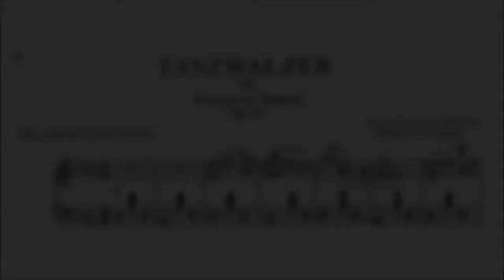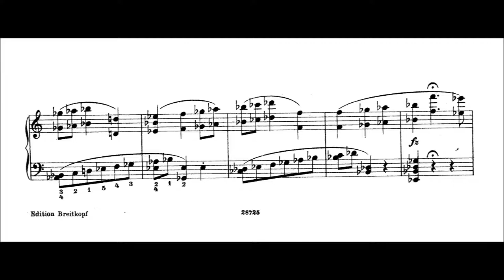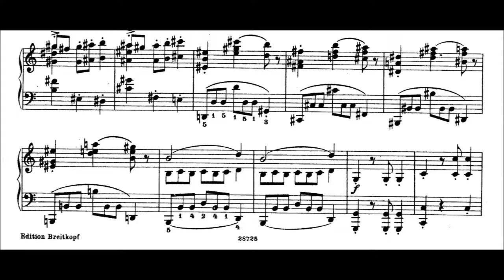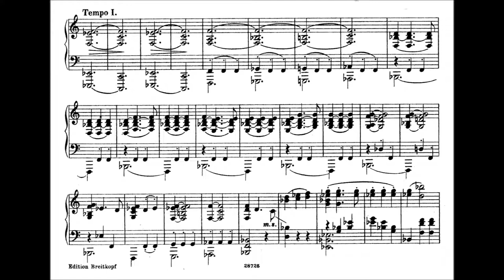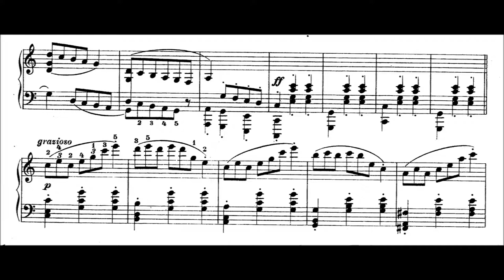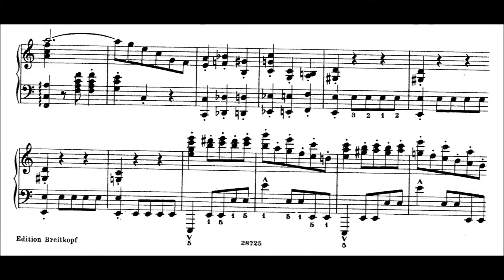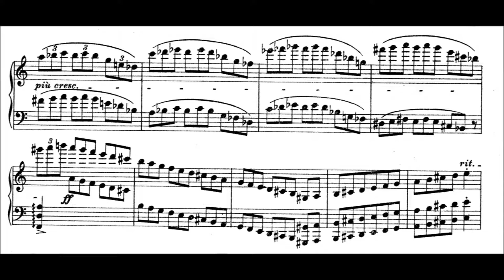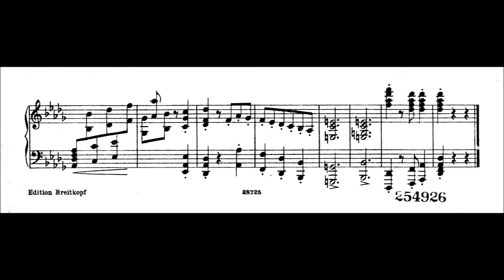Ferruccio Busoni - Tanz-Walzer op.53 , BV 288 (arr. piano by Michael von Zadora) (1920) [Score]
Ferruccio Busoni (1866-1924), Tanz-Walzer für Orchester op.53 , BV 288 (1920).

Arrangement for piano (1921) by Michael von Zadora (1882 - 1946), played by Wolf Harden.

Dem Andenken Johann Strauß (To the memory of Johann Strauss Jr.).

Description by Adrian Corleonis  (Allmusic.com)

After sitting out the war in Zürich, Busoni returned to Berlin in September 1920, finding the famous penthouse on the Viktoria Luise Platz -- housing his extensive library, two grand pianos, and an atelier dominated by Boccioni's massive painting, The Rising City -- undisturbed. Even so, one does not step twice into the same stream and Berlin's changed condition affected him profoundly. To his "famulus," Philipp Jarnarch, Busoni writes on October 2, 1920, "Today, an hour ago, I finished a 'Tanzwalzer' for orchestra (43 pages of score) and the Toccata [for piano], too, arising as it did from anguish and unstable emotions, has been brought to its conclusion here." In the following glorious autumnal Sunday morning, Busoni had second thoughts. "Yesterday's letter was not posted so I opened it and read it through. Meanwhile I have added six pages of 'introduction' to the 'Tanzwalzer' and this has become the best part of the piece. That cheers me up. " The introduction wears the air of a grand seigneur opening a door with a flourish at once oracular and teasingly jocular, capped by a brief but commanding fanfare. The first, flirtatious, waltz gives way to a short Più vivo episode relieved by a second extended number, this time gesturing seductively, both rippled by beguiling polyphonic detail prodigally strewn by a cunning master hand. In the extensive animated winding up -- as if the enticements of the foregoing had been subsumed in an exhilarating whirl -- the tendency to obstreperous riot is held in check, first, by exquisite graciousness, then by fleeting melancholy (as the sound fabric flickers between minor and major), and at last by sheer lordliness. The Tanzwalzer is less a suite of waltzes than a sardonic conspectus of the waltz itself, similar in outlook to Ravel's La Valse, composed, coincidentally, over 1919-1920. Chez Busoni, despite the giddy animation and visceral appeal which have made the Tanzwalzer one of his most popular works, there is about it an ineffable Nietzschean "pathos of distance" which had become second nature in his final, old-masterly, phase, though his program note for its first performance -- Busoni conducting the Berlin Philharmonic on January 13, 1921 -- avers "the work is dedicated to the memory of Johann Strauss, whom the composer sincerely admires." As Antony Beaumont noted, "The composer stands as an outsider, observing the hollow merriment of others, sometimes scornfully, sometimes wittily." Several sections of the Tanzwalzer were incorporated in the scene of festivities at the Court of Parma in Doktor Faust.